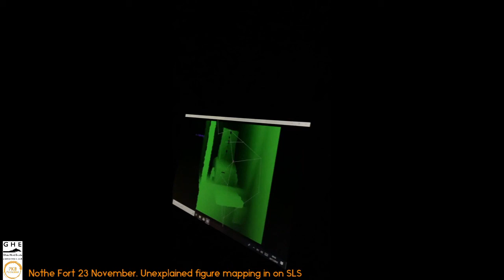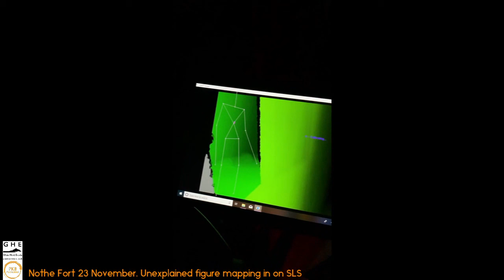Paranormal Investigation - Nothe Fort 23 November 2019 Visuals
Some of the visual evidence from our investigation with Ghost Hunt Events on 23 November 2019.  There is also an audio clip where there is some strange knocking sounds when no one was in the tunnels.  The whole group was upstairs getting a drink.